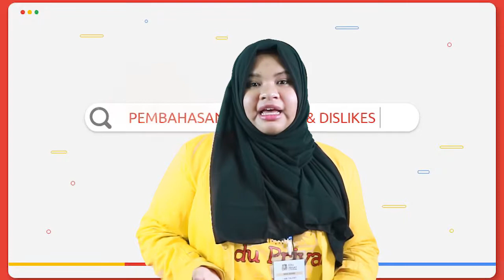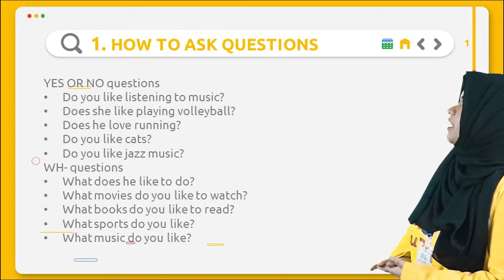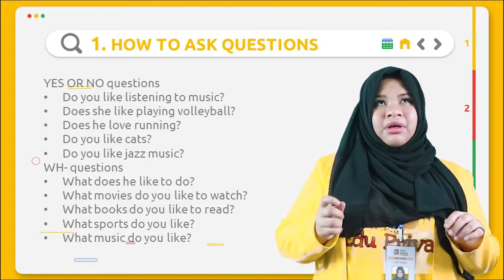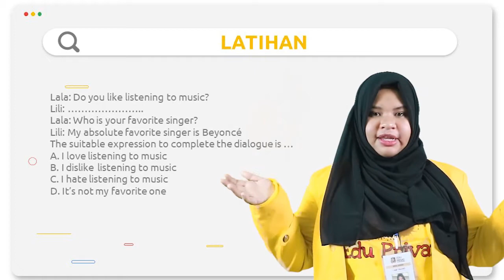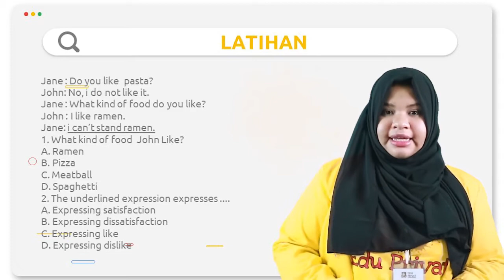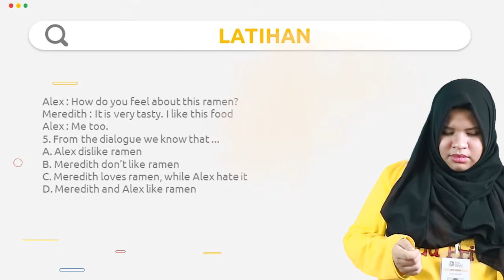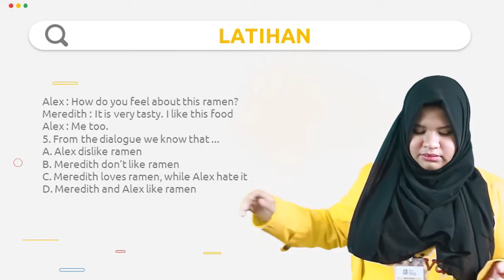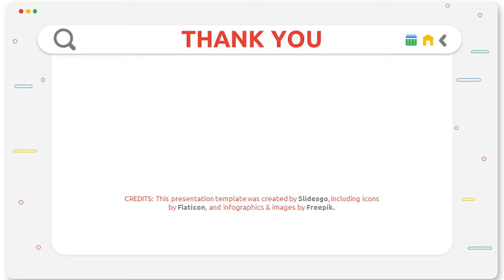PEMBAHASAN EXPRESSION OF LIKE AND DISLIKE | MATERI KELAS 7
Nah sebelumnya  Miss Gihad  sudah pernah upload materi kelas 7  EXPRESSING LIKES AND DISLIKES link dibawah